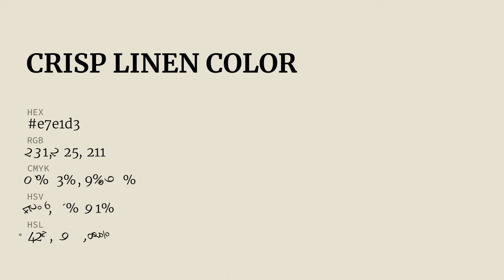Crisp Linen color e7e1d3 hex color - Grey color - Cool color e7e1d3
What color is Crisp Linen ? e7e1d3 hex color - Grey color - Cool color e7e1d3

Hex e7e1d3 Color Code is also known as Crisp Linen color.